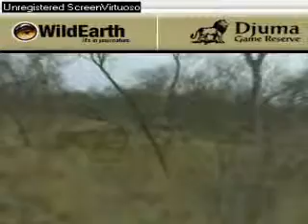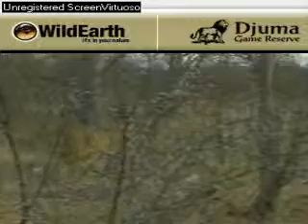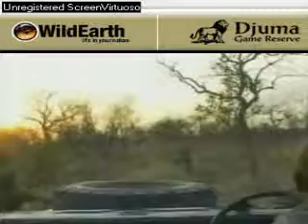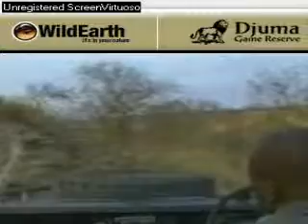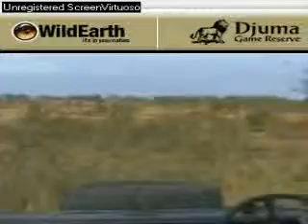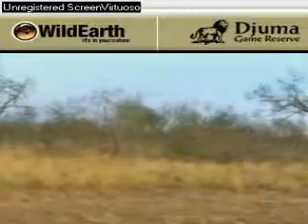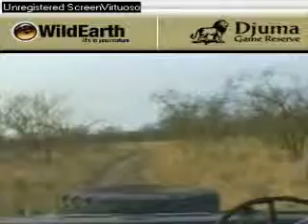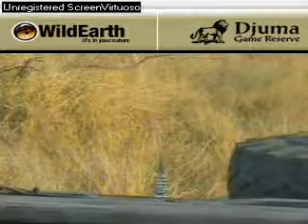Sunrise drive 091807-2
Rexon follows the lioness.